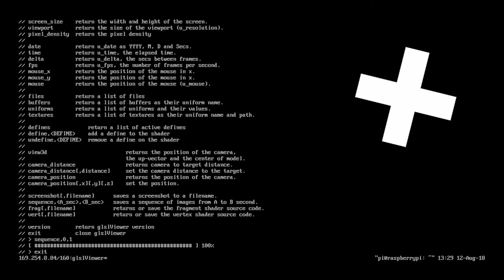GlslViewer: How to make an image sequence of a shader on a RaspberryPi?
Make a image sequence with just a shader on a raspberry pi zero using glslViewer